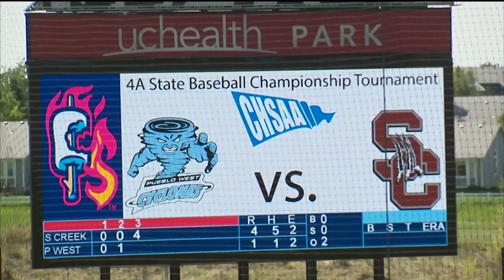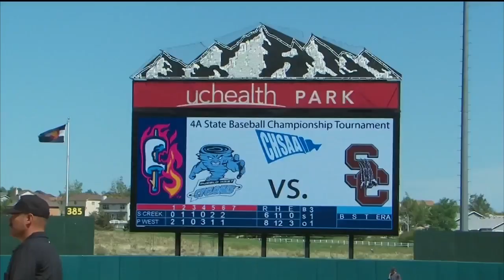Pueblo West wins first state baseball title in school history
With history on the line at Saturday's 4A State Baseball Championship, Pueblo West Head Baseball Coach Dan Sanchez had a simple message for his team.